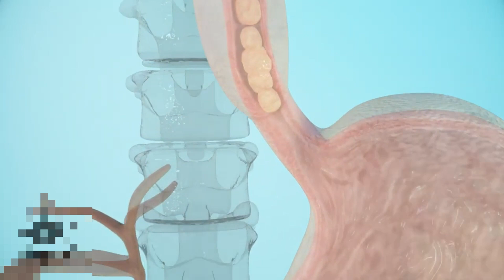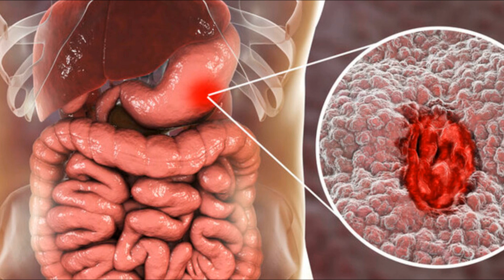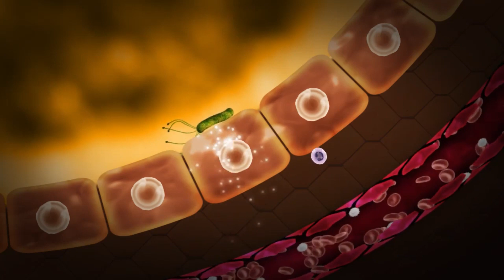شاهد لأول مرة جرثومة المعدة كيف تحدث الإصابة